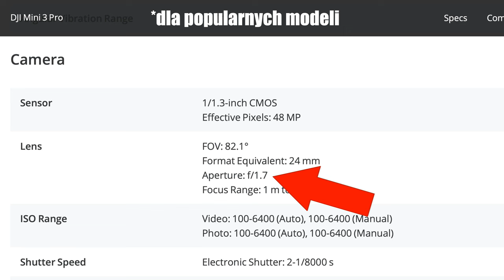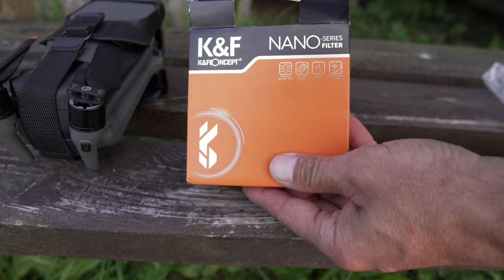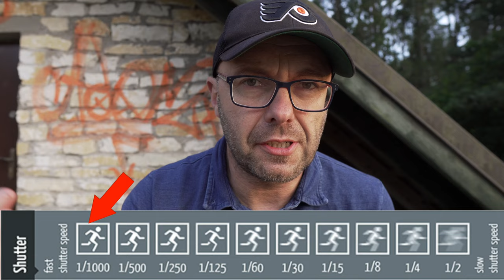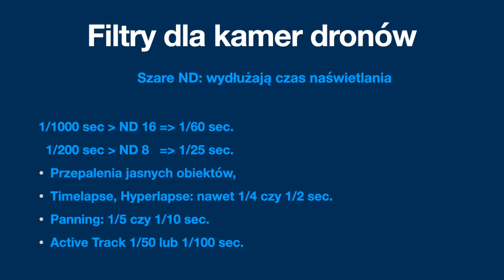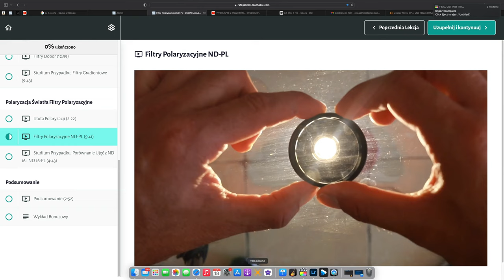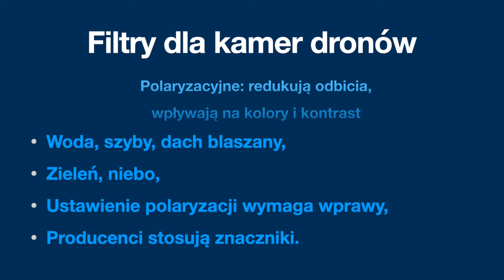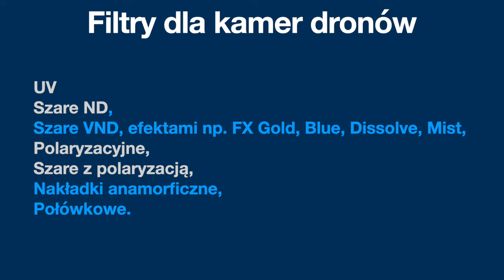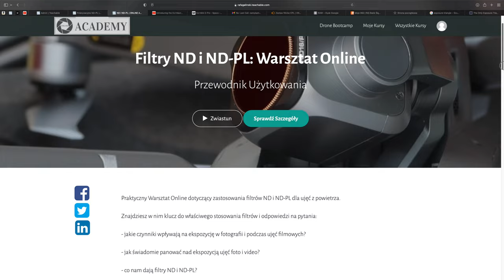Filtry ND i ND-PL: PRZYKŁADY ZASTOSOWAŃ I PORÓWNANIA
🕑 TIMESTAMPS:
0:00 Intro
0:43 Specyfika filtrów stosowanych w dronach
2:31 Filtry ND
5:14 Filtry Polaryzacyjne
8:32 Przykład ustawienia polaryzacji
8:59 Outro